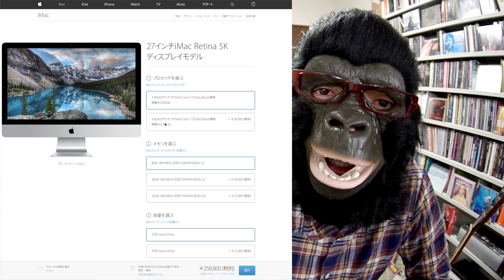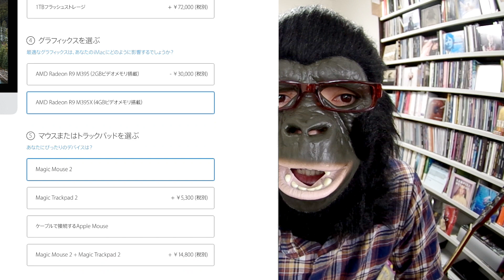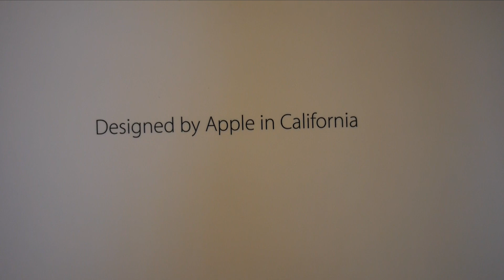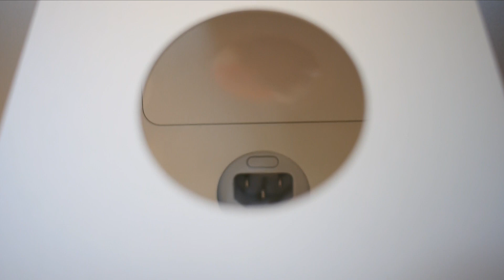フルカスタマイズした最強のiMac開封レビュー！40万以上する5K27インチをゲットしたぞ！【iMac5K27inch #1】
iMacをついに新調！しかも、ただのiMacじゃない！
このiMacは全てのパーツを限界までフルカスタマイズしたモデル！
さぁ、一緒に開封しようぜ！

【関連商品】
☆APPLE iMac Retina 5K Display 27 (3.5GHz QuadCore i5/8GB/1TB Fusion/ AMD Radeon R9 M290X) MF886J/A

【過去の動画】

※無料です